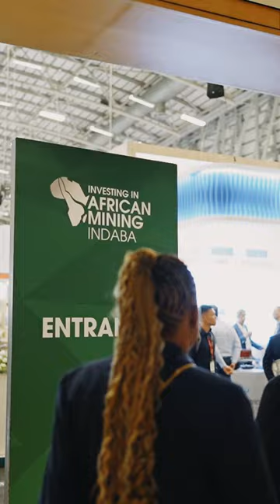“Tech In Action: A Mixed Reality Experience: Reimagining the Mining Operator’s Day in the Life"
“Tech In Action: A Mixed Reality Experience: Reimagining the Mining Operator’s Day in the Life for a more Productive, Safer and Sustainable Mine. “ with Sandiso Sibisi and Sandile Khumalo🚀Hyve GroupInvesting in African Mining Indaba#MI24